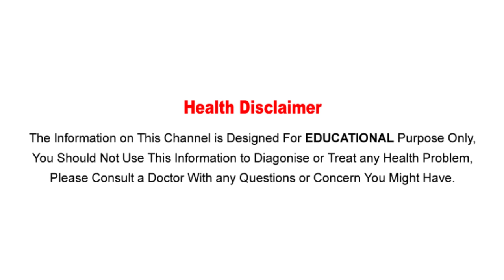పరగడుపున టీ,కాఫీలకు బదులు ఈ నీటిని తాగితే బాన పొట్ట 15 రోజుల్లో మాయం..!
Watch :పరగడుపున టీ,కాఫీలకు బదులు ఈ నీటిని తాగితే బాన పొట్ట 15 రోజుల్లో మాయం..!

Aarogya Sutra